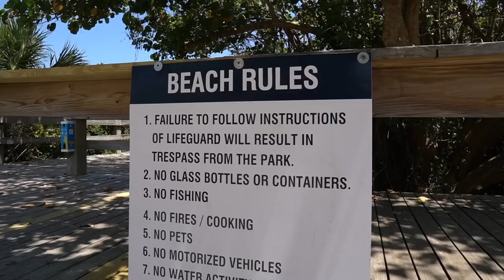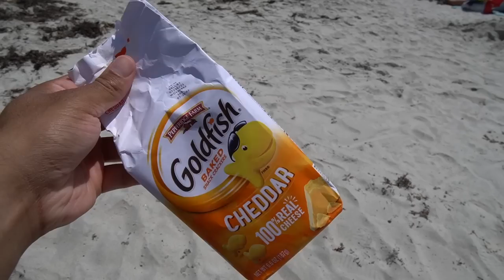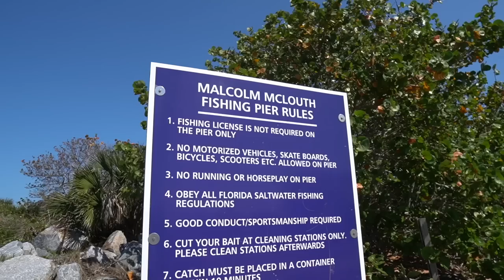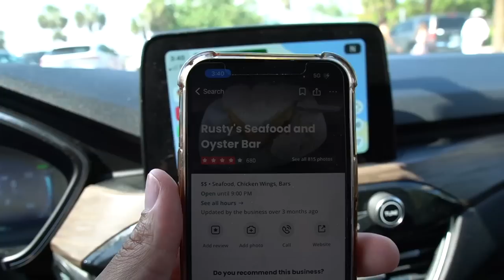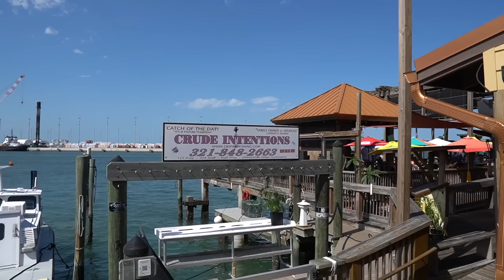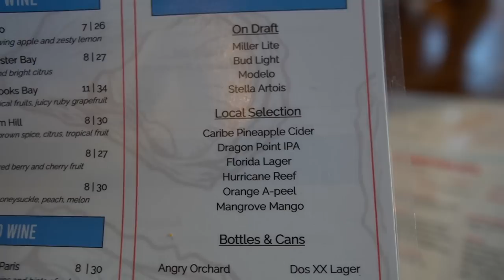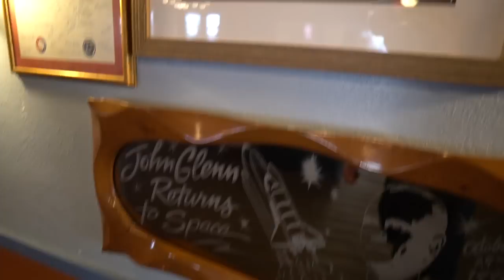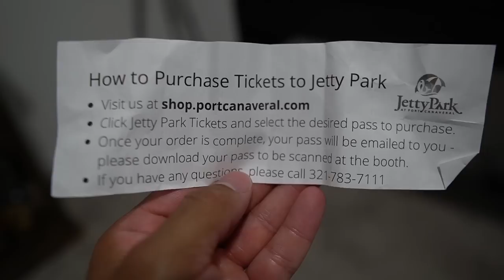A Family Day Out at Jetty Park Beach | 1 hour away from Disney World | More Home Updates!!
In today's video the family and I make our way down to Jetty Park right next to Port Canaveral for a fun beach day. We got to see some cruise ships pass us as we enjoyed the beautiful Florida sunshine and the ocean. Cocoa Beach is actually the closest beach to the Central Florida theme parks if you wanted to make a day trip. Next, we make our way over to Rusty's Seafood and Oyster Bar for some lunch right off the beach. After we make it back home I show you a few home updates that I have been working on including the office, living room and of course my saltwater reef tank.

Viewer Mail
PCDev

Sony A6600-
GoPro Hero 9 black-
Deity Microphones V-Mic D4 DUO-
Rode Compact On-Camera Microphone-
Manfrotto PIXI Mini Tripod-